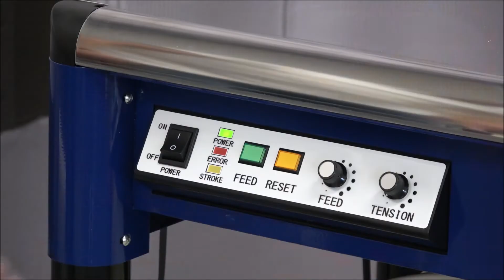M-Pac V: Einstellen von Bandlänge und Spannkraft des Bandes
Die Bandlänge der M-Pac V kann manuell verkürzt bzw. verlängert werden. Ebenfalls kann auch die Bandspannung eingestellt werden.

In diesem Video sehen Sie, wie man die Bandlänge und Bandspannung bei einer M-Pac V einstellt.

Wenn Sie noch Fragen haben oder Hilfe benötigen, stehen wir Ihnen unter der Rufnummer: oder per Mail unter: gerne zur Verfügung